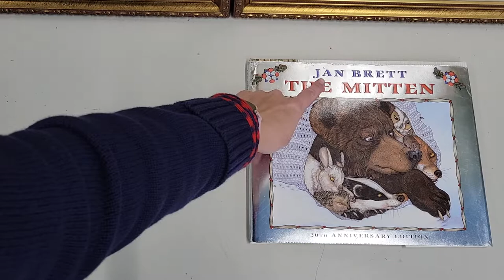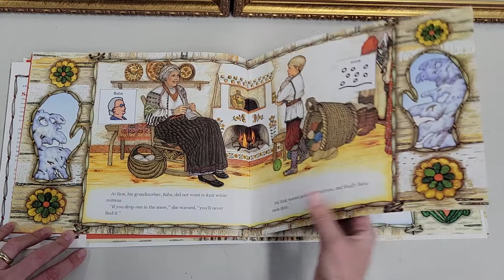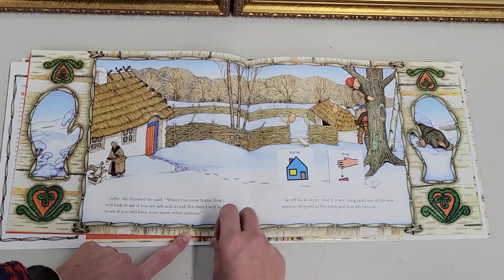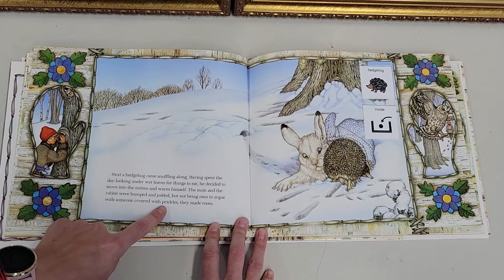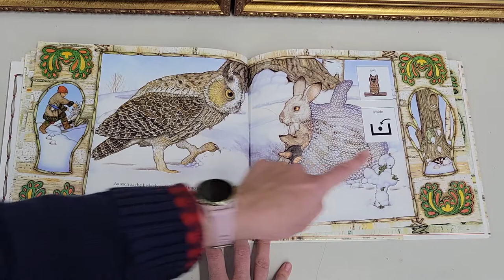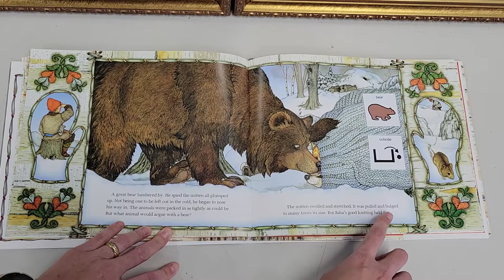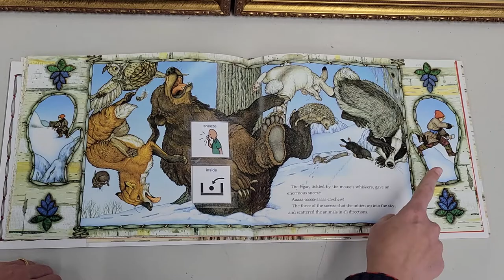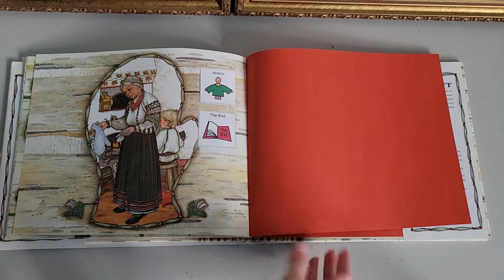P36K "Adapted" The Mitten